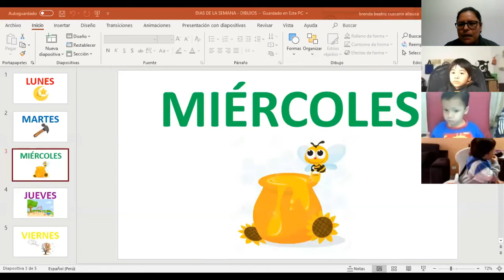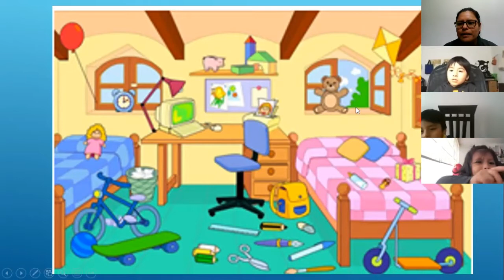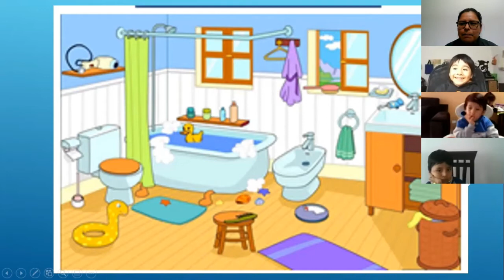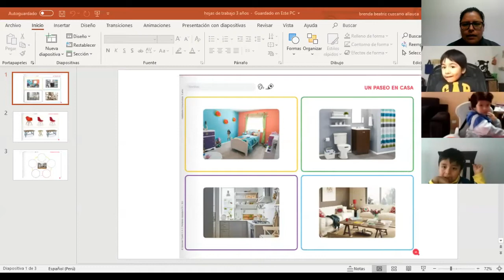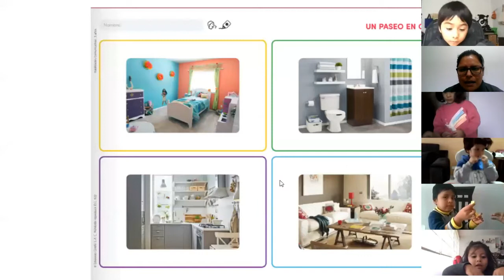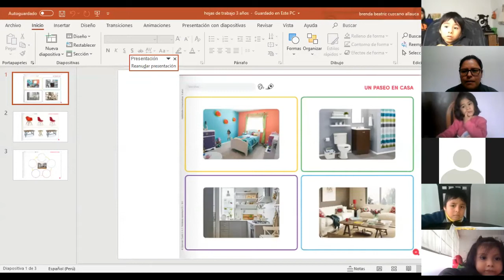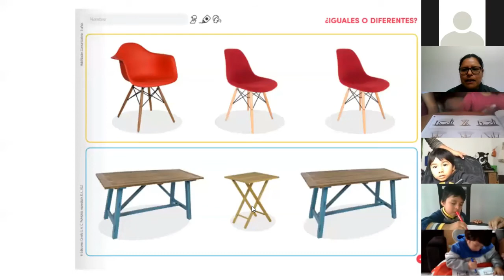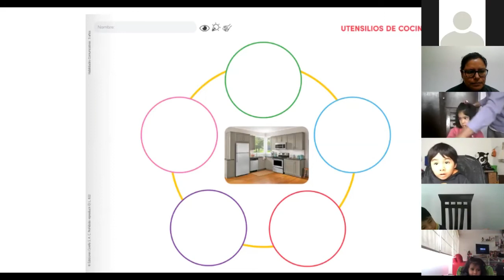UN PASEO POR MI CASA - COMUNICACION - INICIAL 3 AÑOS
Profesora Miss Brenda Cuzcano